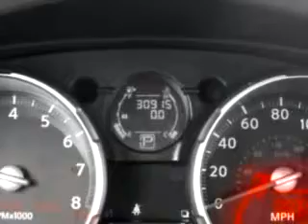SOLD - 2009 Nissan Rogue SSL Fort Pierce Nissan Fort Pierce,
2009 Nissan Rogue SSL- You will love this Black 2009 Nissan Rogue SSL, equipped with a 4 Cyl. engine and an automatic transmission with 30,906 miles. Enjoy an impressive 27 miles to the gallon on this great car with features like Cruise Control, Power Door Locks, AM/FM Stereo Radio, Compact Disc Player, Front Bucket Seats, Reclining Seats, Dual Side View Mirrors, and much more. Enjoy the drive and have peace of mind in this 2009 Nissan Rogue SSL. See us at Fort Pierce Nissan today!

Miles-  30,906

VIN- JN8AS58T29W043814

4815 South U.S. 1